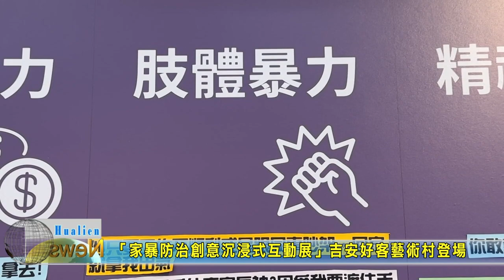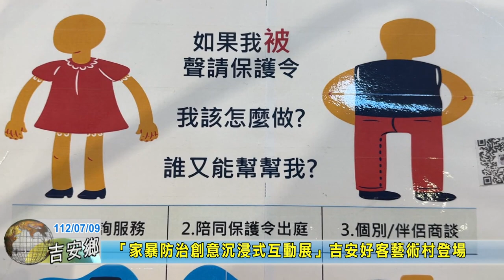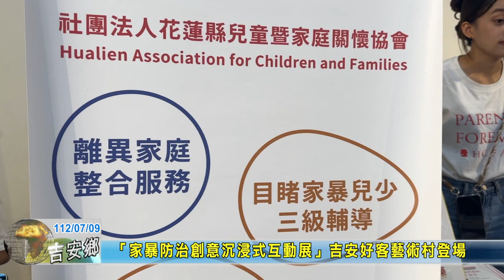20230709 04 「家暴防治創意沉浸式互動展」吉安好客藝術村登場